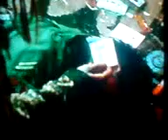Tarantino & Scott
True Romance.
written by Quentin and directed Tony